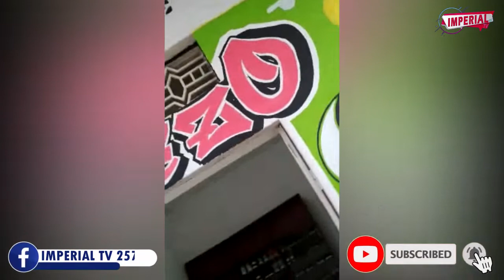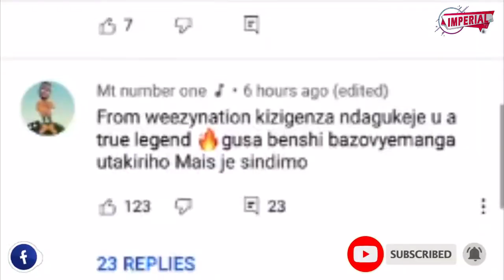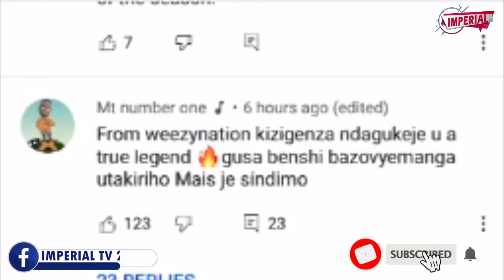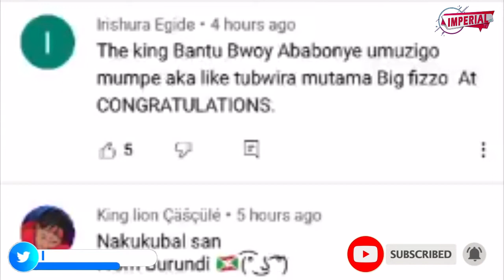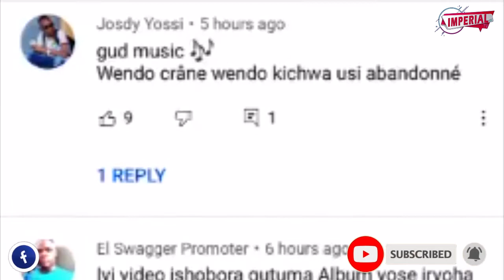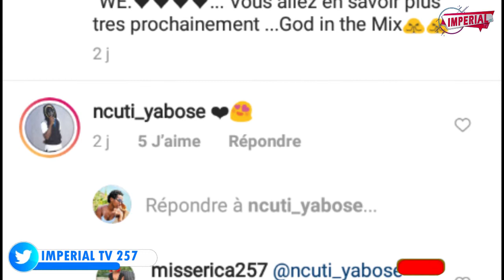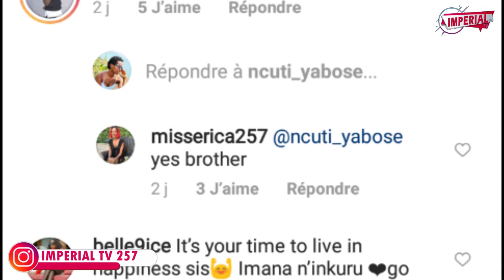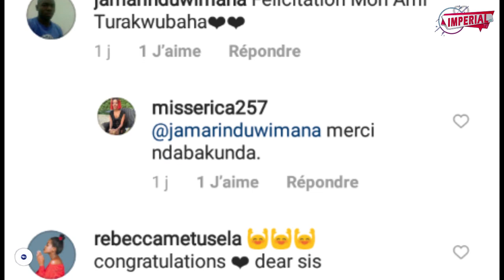clip ya BIG FIZZO irandikishije amateka muri BUJA FLEVA/wallace na yousla barambikanye impeta/